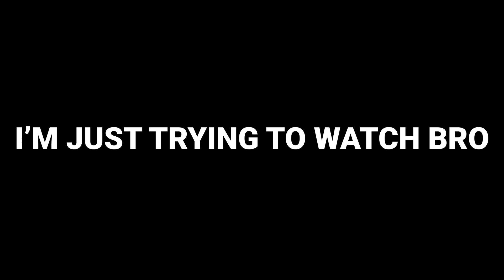RF Online - PlayPark - WHAT'S YOUR PROBLEM? ASTROGLIDE | SWAT - Finn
This is supposedly tRaZe and Karding's 1v1
03/03/2022